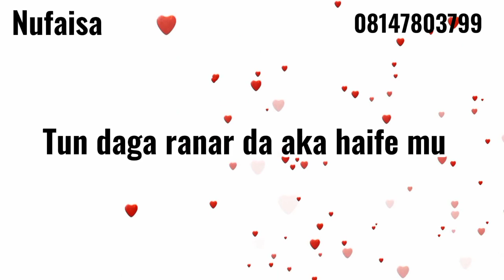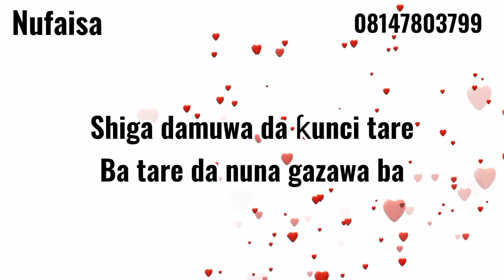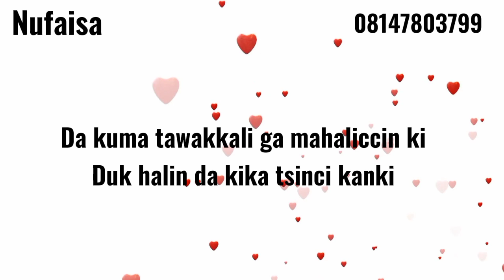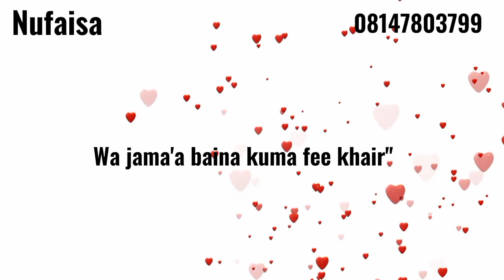Allah ya bada zaman lafiya ummu yusra